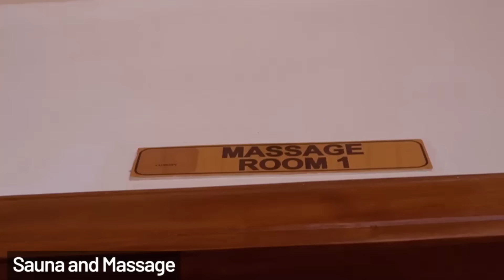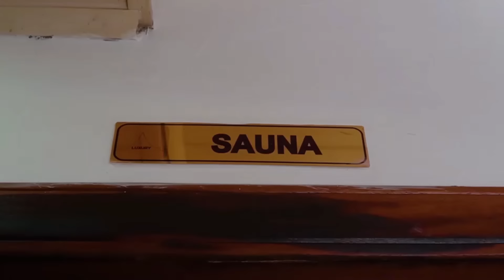Nyambo ARATWITE?😳Uyu Mugore Ashaka ko Mfa😭 Ndamukumbuye😔 Camarade biranze😪Urugo rwasenyutse tukibana